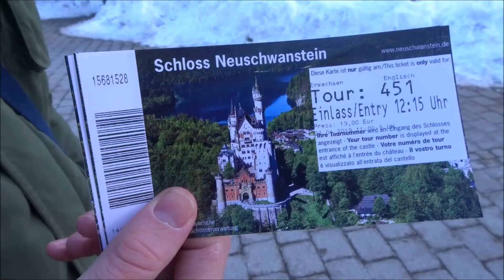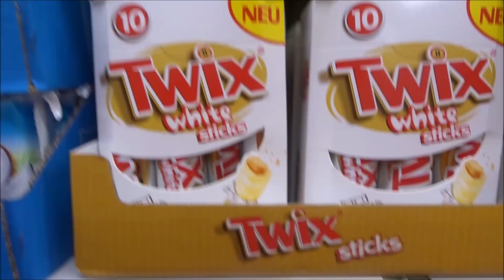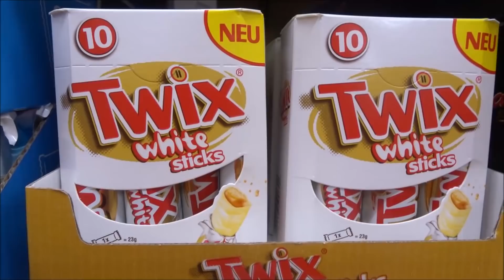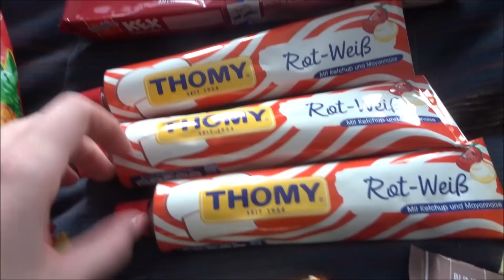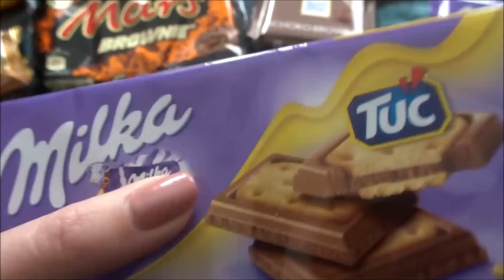GERMANY TRAVEL VLOG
I LOVED this trip - my fave vlog to date, I am made for snowy climates! Elsa Hutchings - what do you think? Haha!